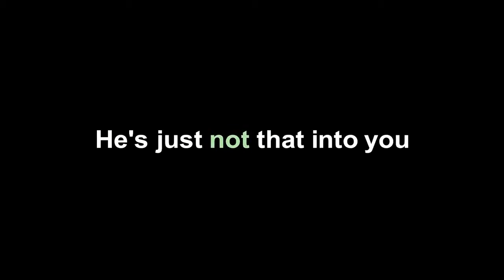Ginnifer Goodwin, Justin Long, Nana Kagga as Nana Hill and Derek Waters in He's Just Not That Into Y